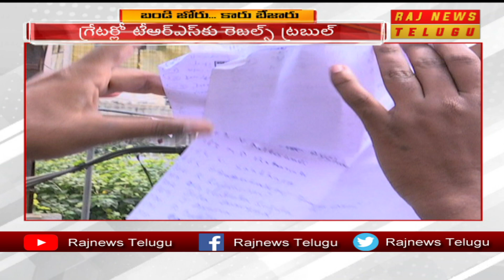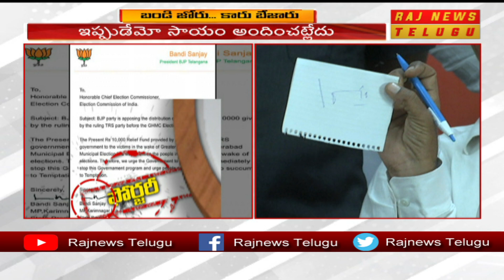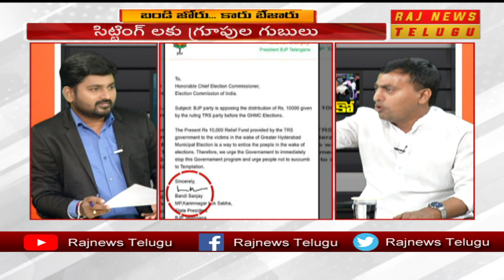బండి జోరు..కారు బేజారు..| Special Debate On Flood Relief Fund Super Prime Time | RAJ NEWS TELUGU